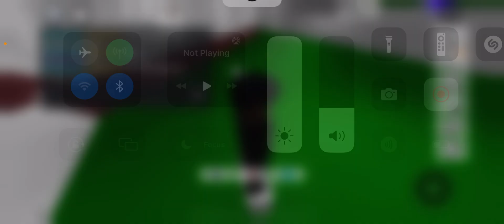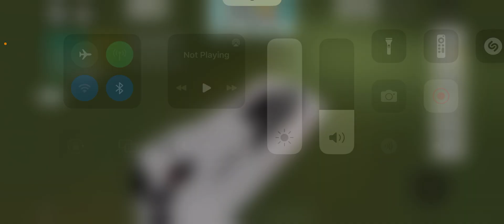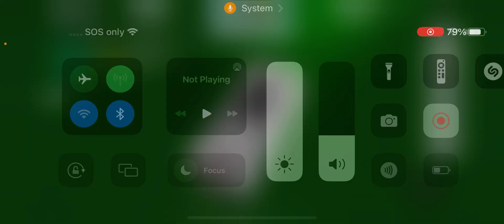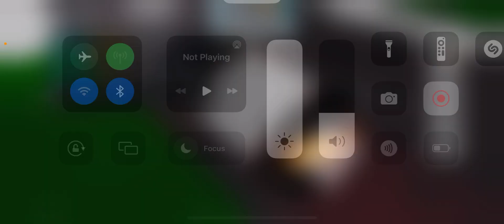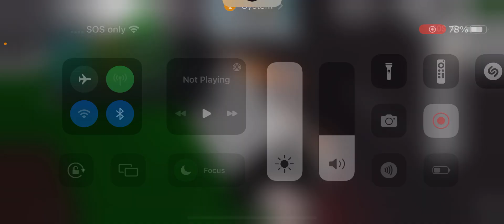￼￼￼￼￼ I’m going to school at August 13. I’m going to upload Tomorrow ￼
So ok I was going to school at August 13. I will move IQ. Tomorrow Day one and I’m Going to tell iQ IQ means Ice queen So I’m going to school at August 13 So I am going to take my Medicine Bye see you tomorrow Wait, go down now

Ok I’m going to Make a ￼video after school, so bye guys see you after school at August 13 ￼￼￼